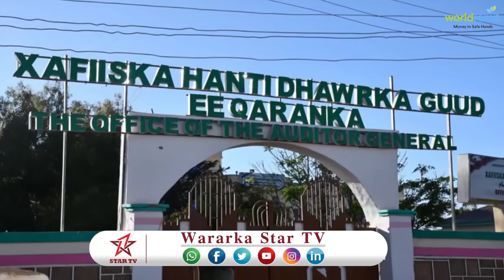Masuuliyiin Wasaaradda Warfaafinta Somaliland ka tirsanaa oo Xabsiga loo taxaabay